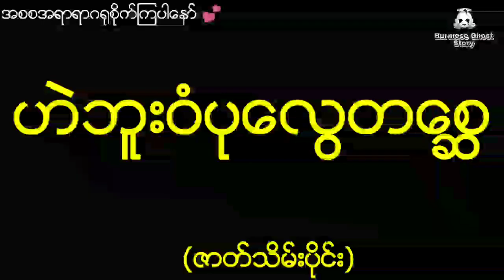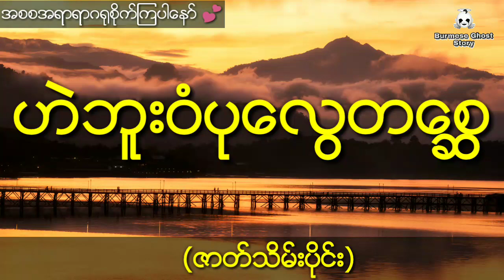ဝံပုလွေလူသားနှင့်ချစ်ကြိုက်မိသွားတဲ့ဟဲဘူးရွာသူလေးဟဲဘူးဝံပုလွေတစ္ဆေ (ဇာတ်သိမ်းပိုင်း)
တင္ဆက္သူ - ေမ